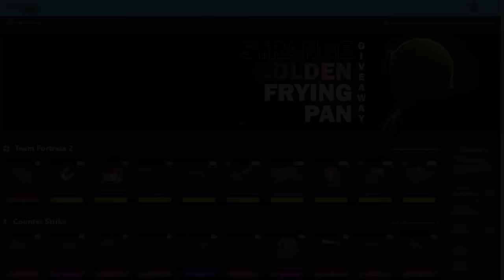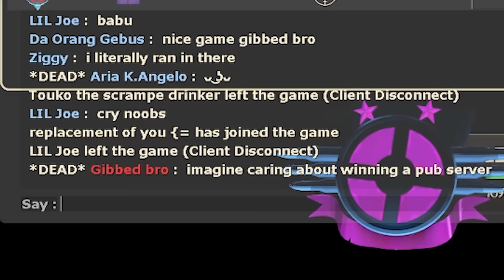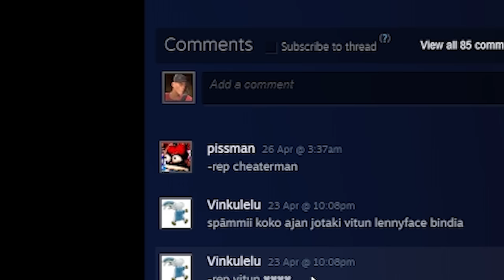TF2: Mad Weeb Dueled Me.. and THIS Happened..